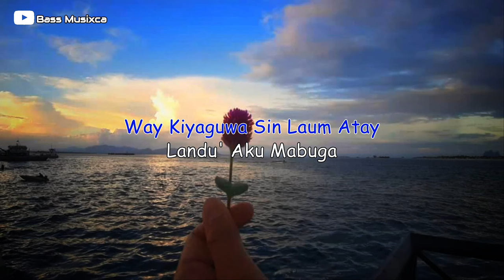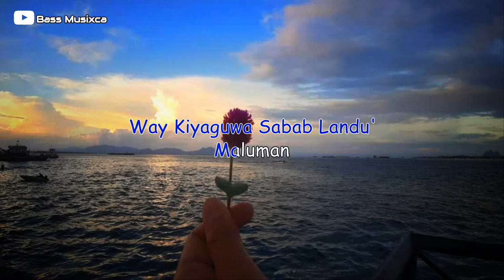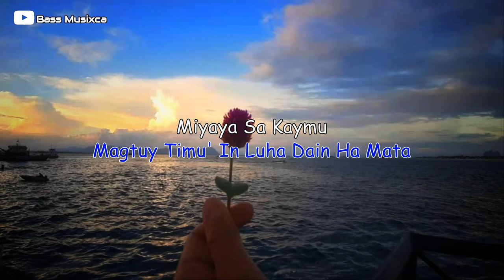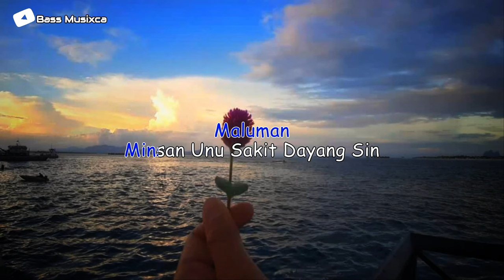Malasa Mag Bagay - Karaoke Tausug Hd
Bass Musixca ✔️

Song: Malasa Mag  Bagay ✔️

Genre: Karaoke ✔️

Aranggement Music:  Nurmiya Group ✔️

©️Credits to Bass Musixca
®️Release by Bass Musixca.
®️Video Information by BassMusixca.
®️Music and Lyrics Edited by Bass Musixca & Nurmiya Group.
®️Video Themes Effect by Bass Musixca.
®️Editor Bass Musixca.